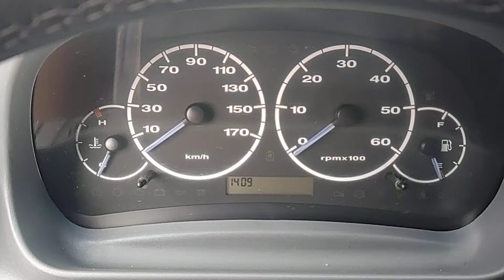🔥Jóia Rara🔥 Ducato a VENDA 2016/17 cargo 10 mt³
👉🏽👉🏽👉🏽 VENDIDA 👈🏽👈🏽👈🏽
3 dias depois já foi vendida

Ducato 2016/17
271 mil km
4 pneu continental novo
toda revisada
2° dono

de 120 mil por 106 mil

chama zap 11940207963